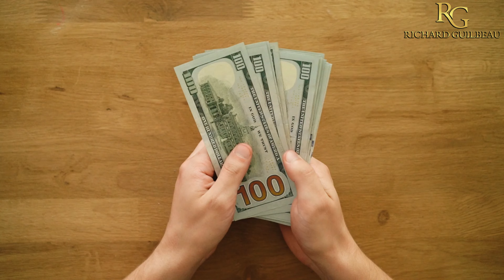Strategies to Obtain Business Funding with Bad Credit | RICHARD GUILBEAU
Don't let bad credit hold you back – learn the secrets to obtaining the funding you need for your business. Watch our video to uncover the 3 game-changing strategies that can help you secure funding, even if your credit is less than perfect.

Explore our website at 👉pennstarllc.com for more info.

Here's a link to accurately check your credit scores for $1

f_id=5711

If you need help structuring your credit profile to get funding like credit cards, lines of credit, loans, and getting access to OPM, I can help.

This link has multiple links in it that can help with your personal or business credit:

Some of the links in the description box may  be affiliate links, meaning, at no additional cost to you, I will earn a commission if you click thru and make a purchase.

I do not consent to anyone duplication of this content.